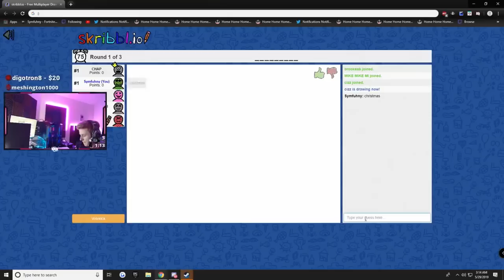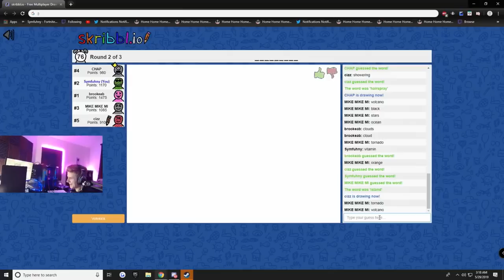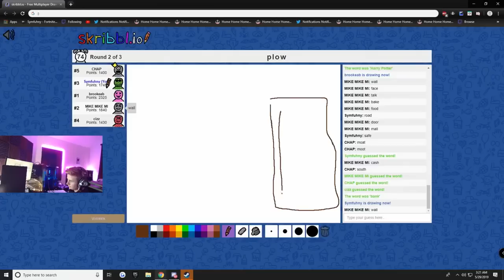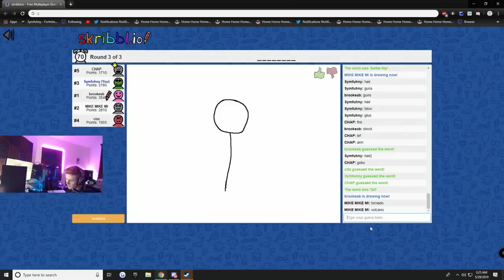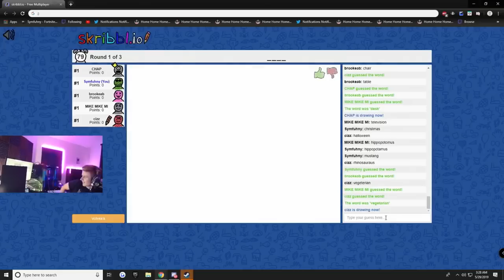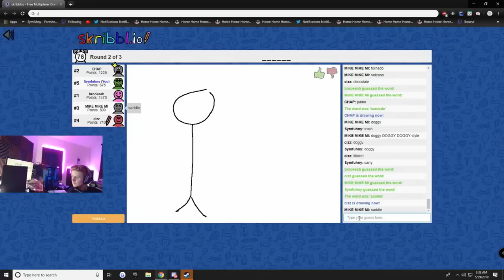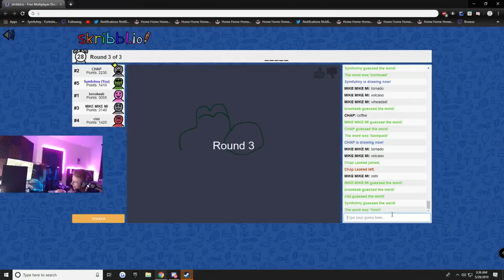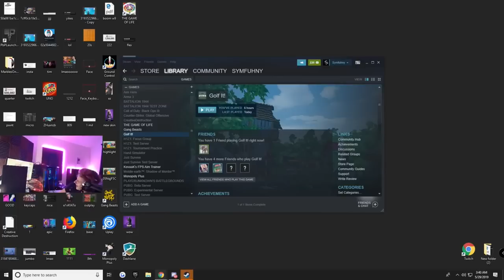Symfuhny, Cizzorz, Chap & Sym's Girl Brooke PLAYING Skribbl For 25 Mins!!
Welcome back to another episode of the "Fortnite Best, Funny and WTF Moments" YouTube series!